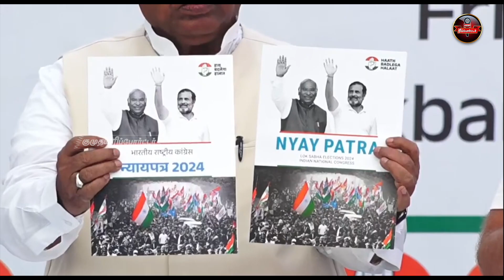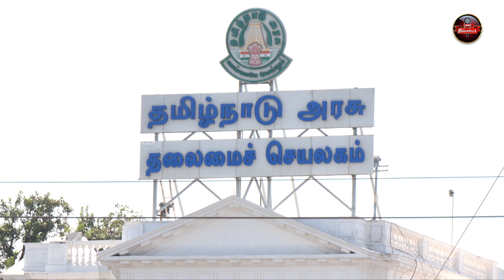மீண்டும் நீட் அரசியலா? - Congress தேர்தல் அறிக்கையின் உண்மை முகம்! | Nyay Patra | 2024 Eelction